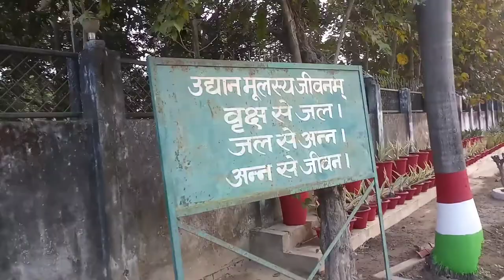New Vlog of Basti Mahsoon Changerwa Park U.P.51||Yamraj Vlogs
⦿ ➼ And Support.
All Original Copyright©. ▬▬▬▬▬▬▬▬▬▬▬▬▬▬▬▬▬▬▬
   ᴛʜᴀɴᴋs ғᴏʀ ᴍʏ ᴀʟʟ ғʀɪɴᴇᴅs